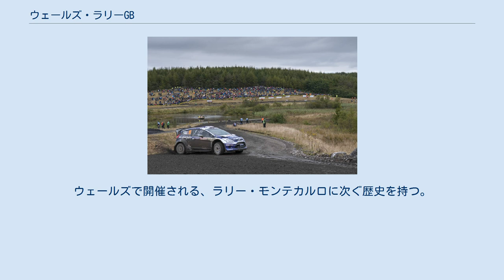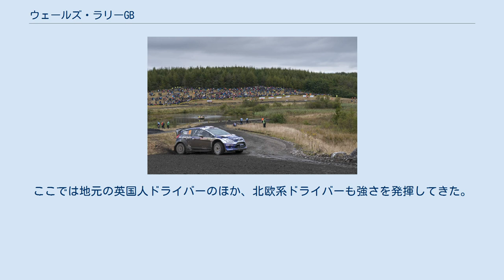ウェールズ・ラリーGB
2012年大会 ウェールズ・ラリーGB（Wales Rally GB）は世界ラリー選手権 (WRC) の1イベント。
ウェールズで開催される、ラリー・モンテカルロに次ぐ歴史を持つ。
 第1回は王立自動車クラブ（RAC）が主催し、RACラリーとして1932年に開催された。
その後戦時の中断などをはさみ、70回近くも開催される伝統のラリーである。
やがて1997年からはラリー・オブ・グレートブリテンとなり、2003年からは現行名での開催となる。
2020年は新型コロナウイルス感染症の影響で中止。
 例年、シーズン最終戦として行なわれることが多く、過去チャンピオン決定のドラマが演じられてきた。
1998年にはトミ・マキネン（ミツビシ）が初日にリタイアし、カルロス・サインツ（トヨタ）が4位以内でゴールすればチャンピオンを獲得できたが、最終日・最終SSのゴール300m手前でサインツがエンジンブローによりリタイアしたため、マキネンの3連覇が決定した。
 2017年は地元チームのMスポーツが10年ぶりにマニュファクチャラーズタイトルを制覇。
Mスポーツに所属するセバスチャン・オジェとジュリアン・イングラシアがドライバーとコ・ドライバーのタイトルを5連覇。
同じくMスポーツに所属するウェールズ出身のエルフィン・エバンスがWRC初優勝、エバンスが使用するDMACKタイヤもWRC初勝利という快挙で盛り上がった。
 かつてはイングランド、ウェールズ、スコットランドを広範囲に走り回るラリーだったが、WRCイベントのコンパクト化の流れに沿い、現在は大部分がウェールズの森林・広陵地帯で行なわれている。
コースは高速のグラベルロードだが、雨や霧が多く路面がぬかるんで滑りやすい。
また、秋から初冬にかけて天候が不安定な時期に開催されるため、雪の影響を受けることもある。
ここでは地元の英国人ドライバーのほか、北欧系ドライバーも強さを発揮してきた。
 † 1996年はFIA2リッターワールドカップ (W2L) として開催。